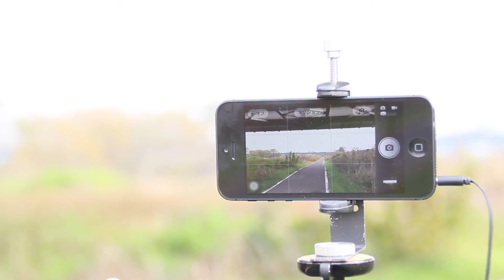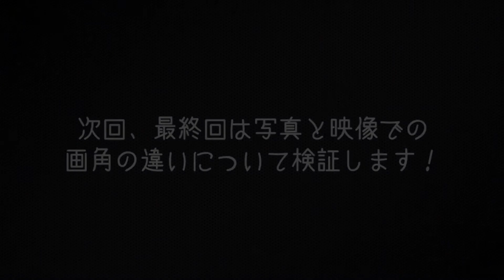iPhone5 x izawaopt 画角比較テスト【動画編】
iPhone5とイザワオプト製のレンズ（望遠/広角/魚眼）の画角比較テスト【動画編】です。
アウトカメラ、インカメラのそれぞれに各レンズを装着し、動画を撮り比べました。
やってみて分かった事は、画角よりもマイクが気になります...
iPhone5ではレンズを装着するとマイクを塞いでしまうんですね...

次回、最終回は写真と動画での画角比較です！

イザワオプト製レンズは当方オンラインストアから購入できます

【Blog記事】iPhone5とイザワオプトで画角比較！